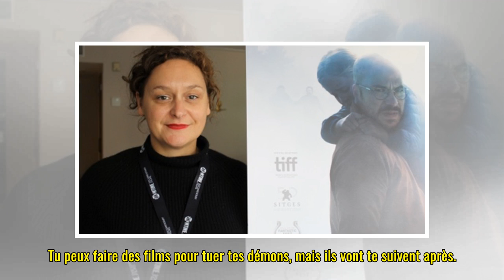REGARD: Robin Aubert à cœur ouvert